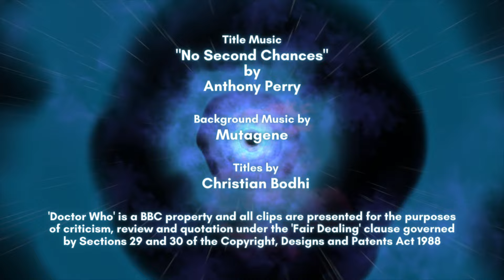The Three Doctors | Doctor Who Marathon From The Beginning | FIRST Multi-Doctor Story!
Doctor Who's tenth season gets going with an idea which is now commonplace but was once completely audacious!

William Hartnell and Patrick Troughton both return to the fold as three Doctors team up to take on a universe-threatening villain from Time Lord history.

But is the story as epic as that sounds? And does it matter as long as it's fun?